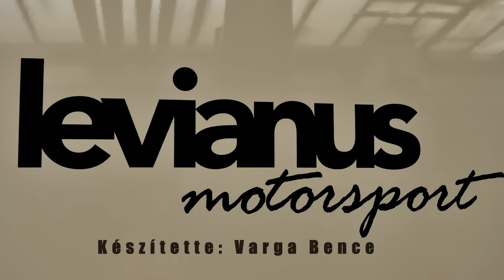Kis Ádám | 2015 Season Review Video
Camera: Varga Bence, Gászler Krisztián